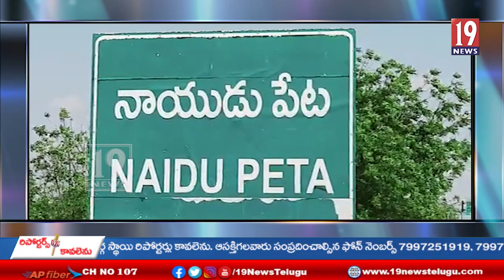ప్రజలకు మాస్కుల పై అవగాహనా ... నాయుడుపేట సిఐ వైవి సోమయ్య - నెల్లూరు జిల్లా